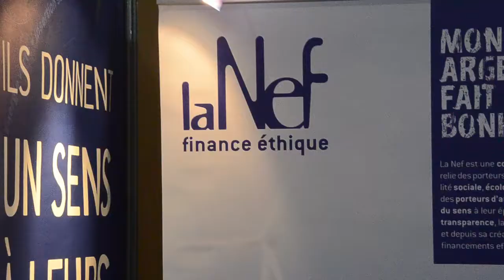La Gonette au Salon Primevère 2017